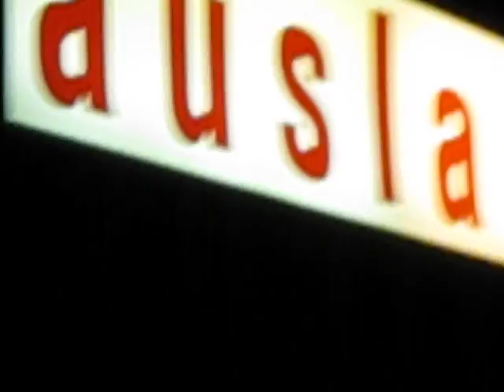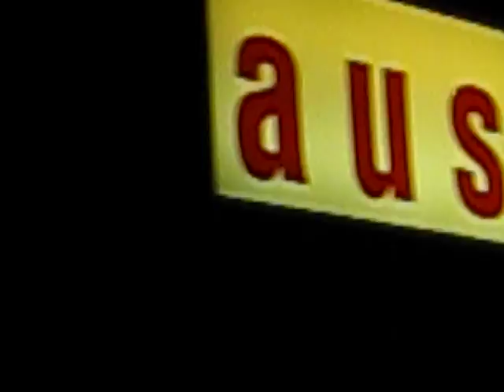ausland 4185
Trailer zu: "GOXIN-let BERLIN shake!"
live im ausland, berlin (17. Juni 2011)

vrank - Raumklang
Jörg Hufschmidt - Windharfe, Stimme
Matthias Schütt - Vierspur, Plattenspieler, Objekte
ddavid - Powershot, Laptop, Ballone, P&P